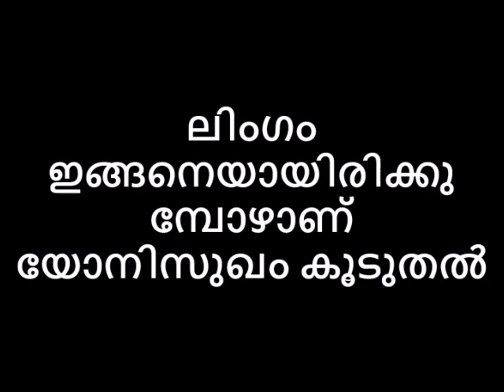ലിംഗം ഇങ്ങനെയായിരിക്കുമ്പോഴാണ് യോനിസുഖം കൂടുതൽ